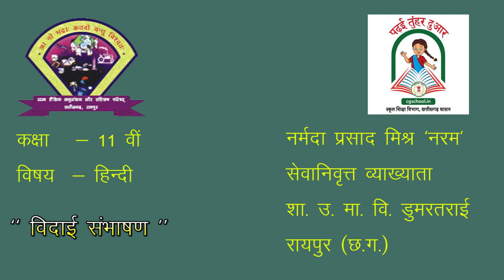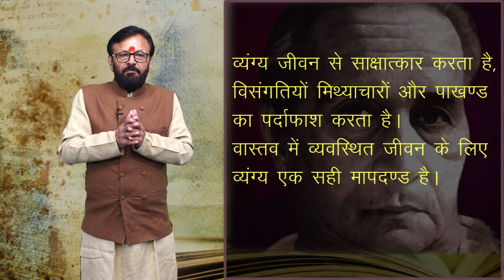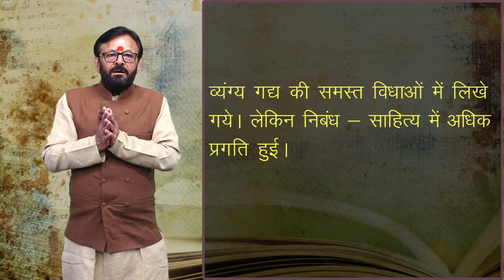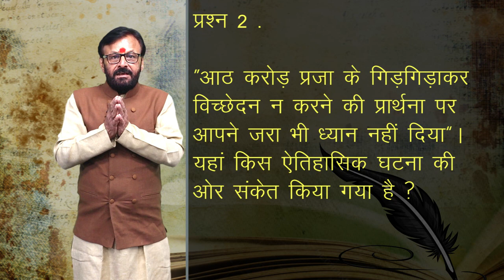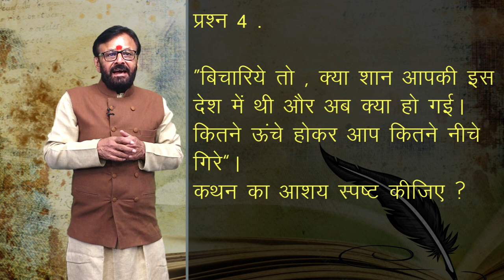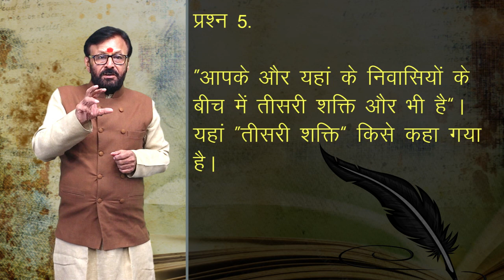CLASS 11th HINDI | CHAPTER - विदाई संभाषण | VIDAI SAMBHASAN